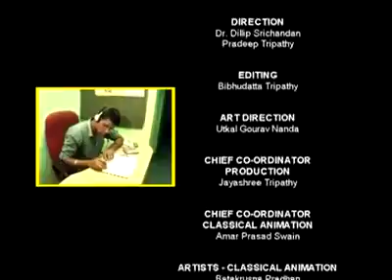Jitu reddy(6)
Whatsapp video